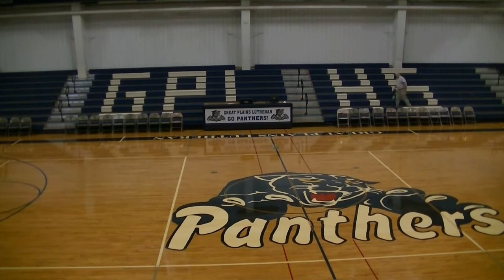From Basketball to Formal - Time Lapse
Watch the process of going from a Panther's Basketball game to their Winter Formal.